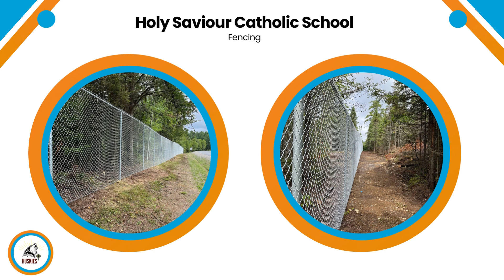School Improvements 2023 2024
Thank you to our Plant and Field Services team for all their work over the summer months to support healthy and safe learning environments for students and staff.